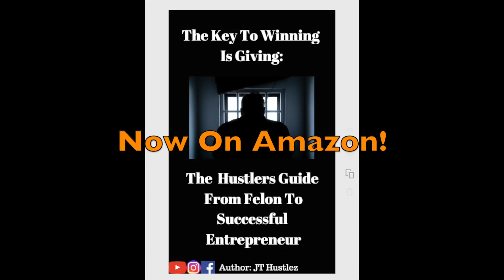How To Make $500+ EVERYDAY